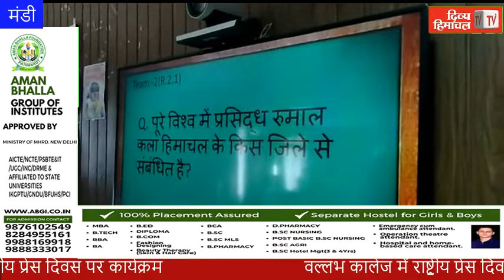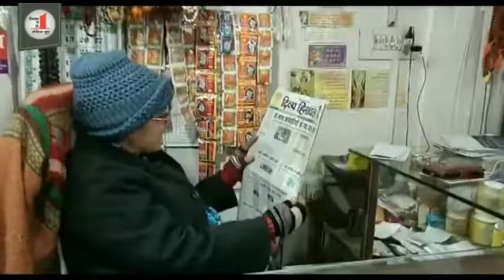वल्लभ कालेज में राष्ट्रीय प्रेस दिवस पर कार्यक्र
HimachalNews: वल्लभ कालेज में राष्ट्रीय प्रेस दिवस पर कार्यक्र
divyahimachaltv
dhtv,tvnews
local news
divyahimachalgoodmorning
khabre ftafat
divyahimachalgoodafternoon